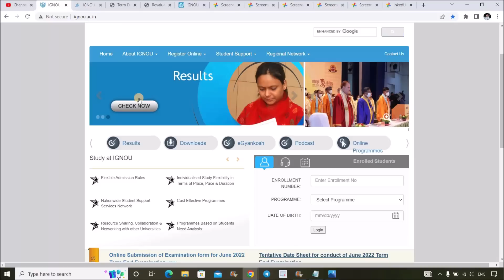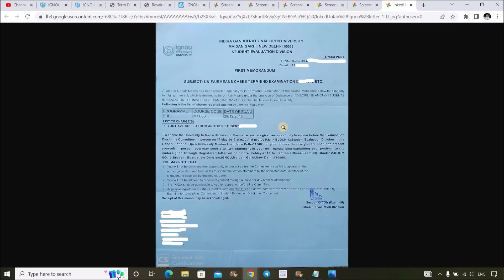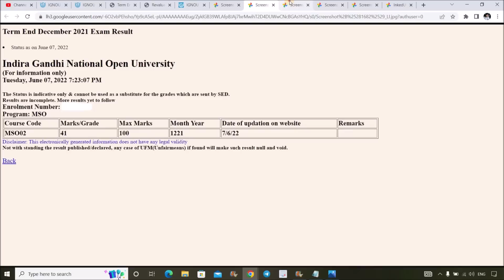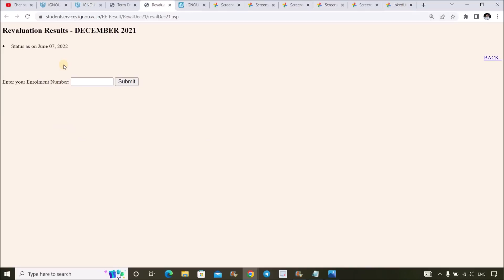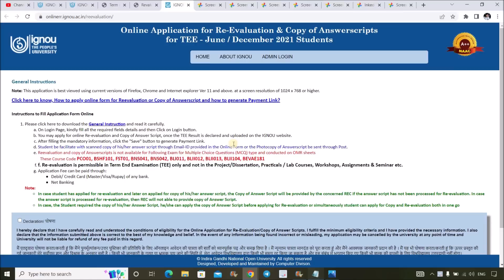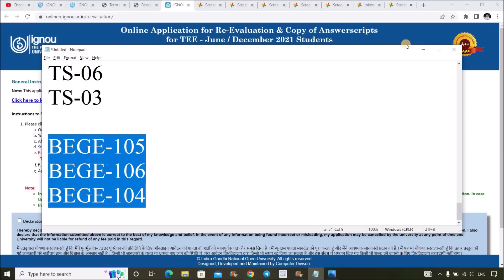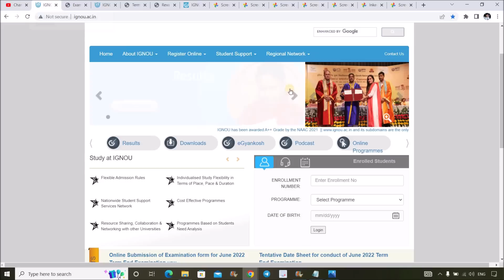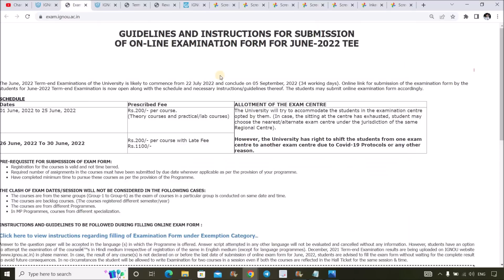IGNOU DEC 2021 RESULT 14th Update Published | UFM Letter Dispatching Starts | Revaluation Result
IGNOU  Dec 2021 Exam Result Big Update (14th Update ) Published...IGNOU has published the 14th Update of Dec 2021 Result on its official website today dated 7th  June 2022...Ignou has Published 3rd Update of Revaluation Result...Check Your Result & Revaluation Result Now...All Links Given below...IGNOU has also Starts Dispatching UFM Letter to those Student who has given Exam by Unfair Means...

(M.A Sociology)

M.A English